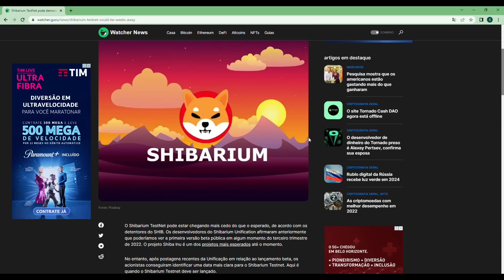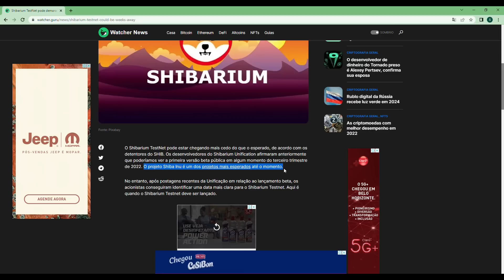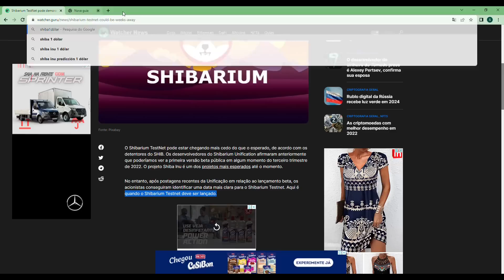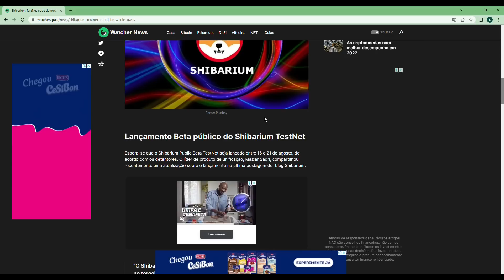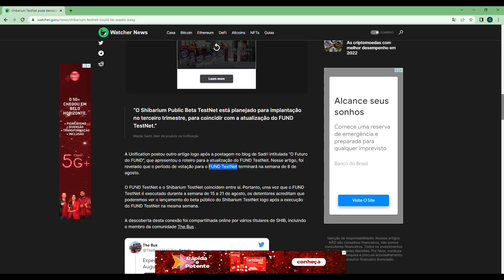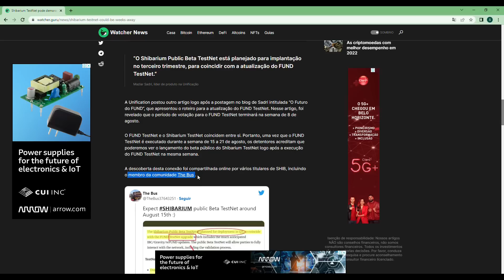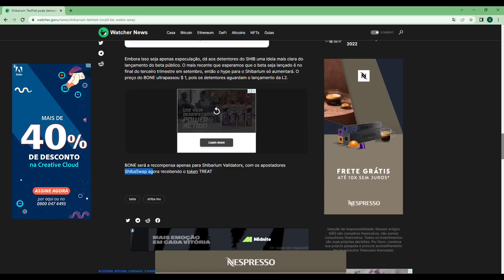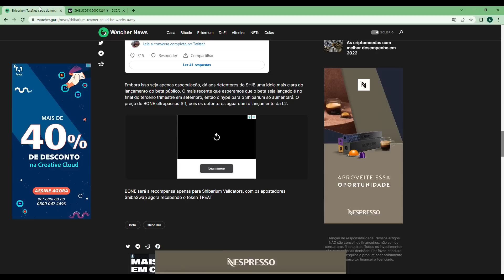SHIBARIUM PODE SER LANÇADO ESSA SEMANA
O que todos os investidores de Shiba Inu mais aguardam está prestes a se tornar realidade. O Shibarium, um dos maiores projetos da Shiba Inu, está prometido para ser lançado até o final de setembro, faltam somente 5 dias.